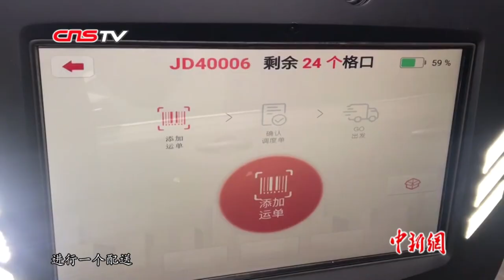战“疫”Vlog：无人配送车“助攻”武汉新冠肺炎“防疫战”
近日，在武汉市第九医院门口每天都会出现一辆白色的“网红”无人车，给这里的医护人员配送网购货物。今天记者就带大家了解一下这款无人配送车是怎么运送相关货物的。